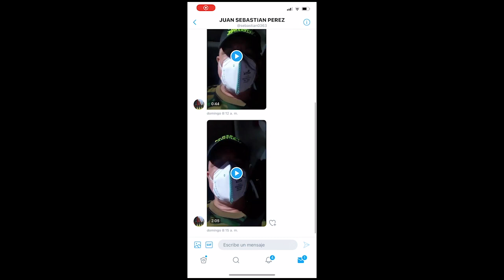¡YO DEFIENDO A LA FUERZA PÚBLICA NO A LOS PRIVILEGIADOS QUE VIVEN DE ELLA!